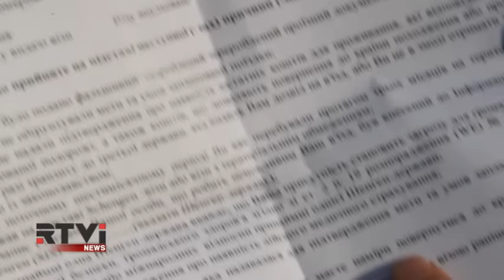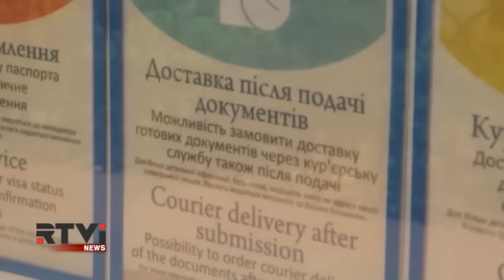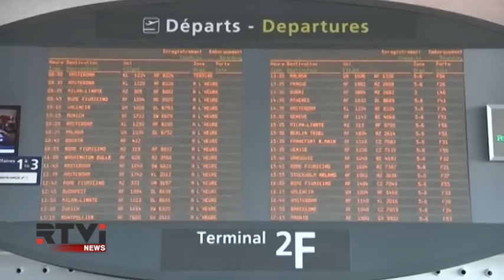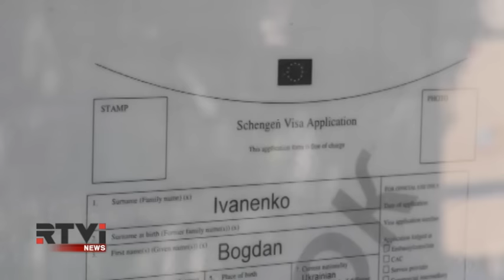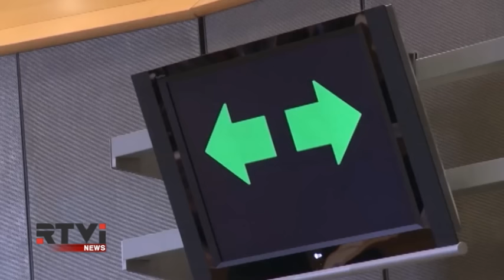Европейский Союз закрывает двери для украинцев?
Граждане Украины стали чаще получать отказы в шенгенских визах. Некоторые консульства сознательно не дают разрешения, - утверждают источники RTVi в украинском МИДе. Дипломаты в Киеве требуют от ЕС  вернуться хотя бы к предыдущей практике. Корреспондент RTVi в украинской столице Виталий Школьный узнал, почему изменилось отношение Брюсселя к гражданам страны, прошедшей Евромайдан.